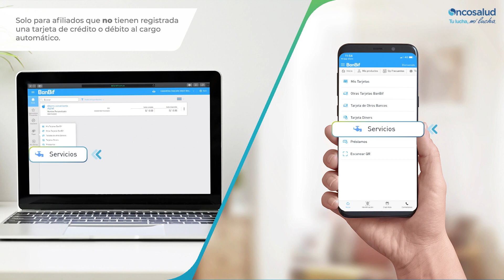Soluciones de Pago: Pago en Efectivo, paso a paso BanBif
¡Nada te impide estar más protegido! Te presentamos el paso a paso para realizar el pago en efectivo sin salir de casa desde tu banco BanBif. Conoce más sobre las soluciones de pago